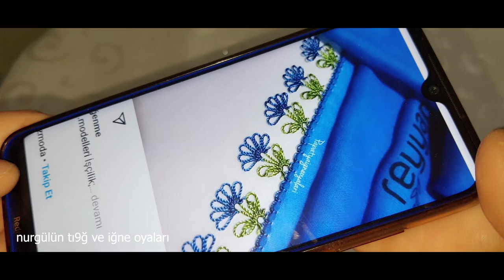handmade#662.TIĞ OYASI İĞNEDEN TIĞA ÇITI PITI BİR MODEL